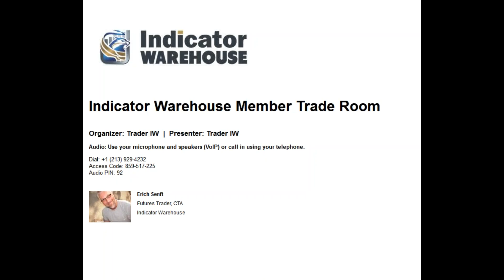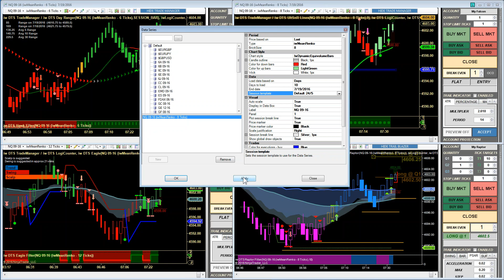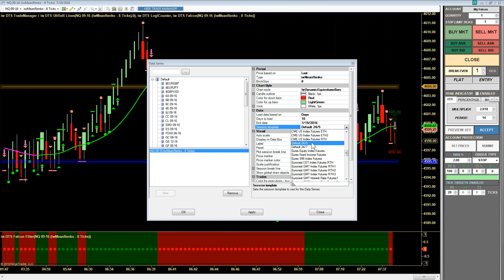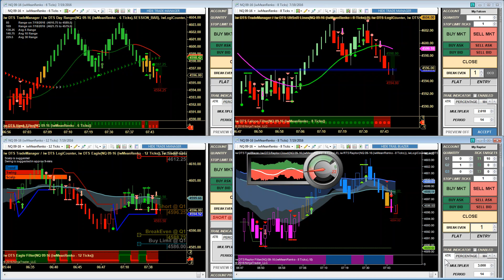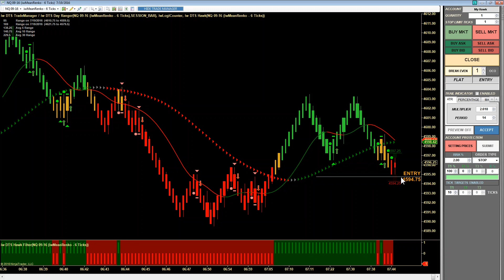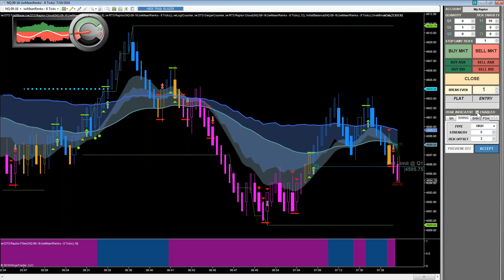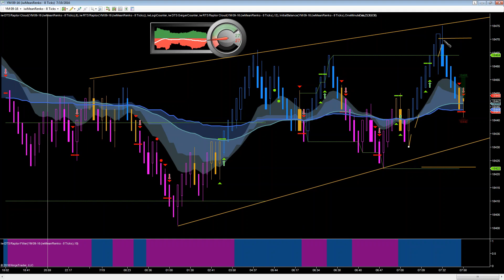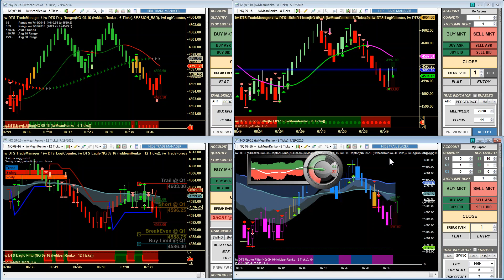July 19 2016 | Futures Training Room